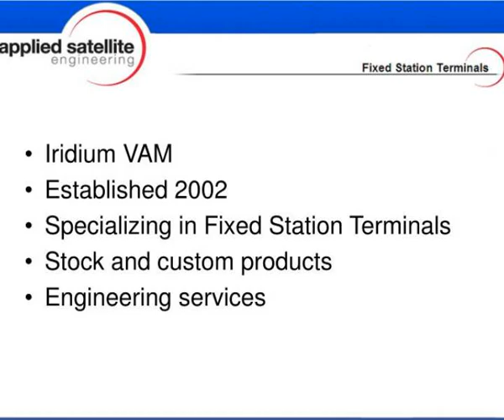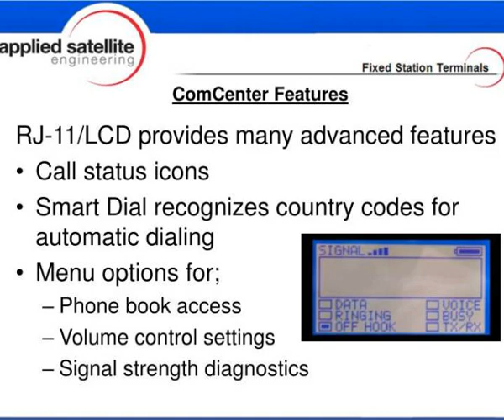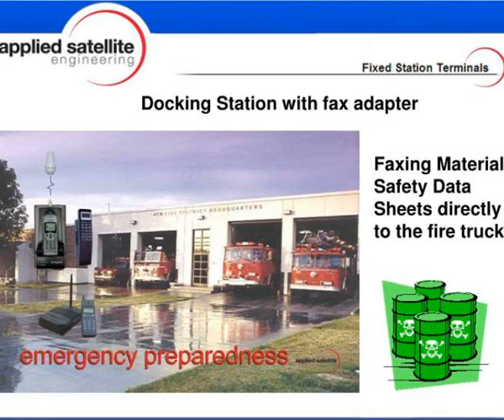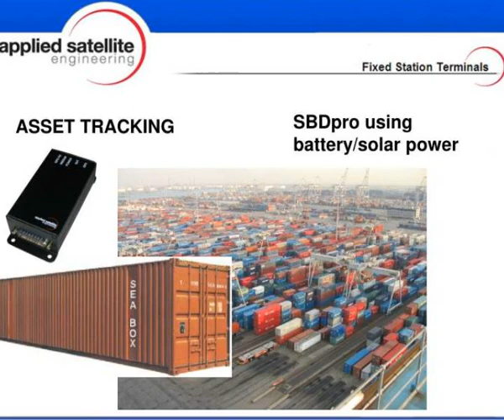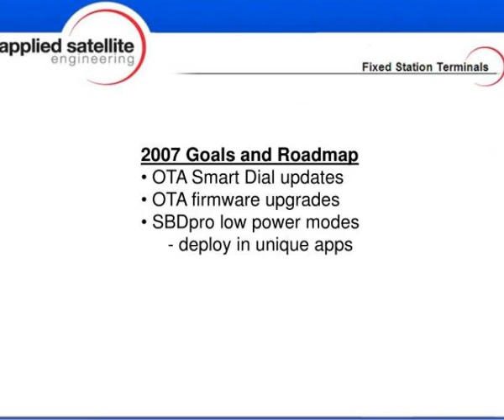product overview amp amp applications may 2007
PRODUCT OVERVIEW &amp;amp;amp; APPLICATIONS May, 2007. Iridium VAM Established 2002 Specializing in Fixed Station Terminals Stock and custom products Engineering services.  SBDpro.  Docking Station.  ComCenter.  DOCKING STATION &amp;amp;amp; COMCENTER CORE INTERFACE PORTS.